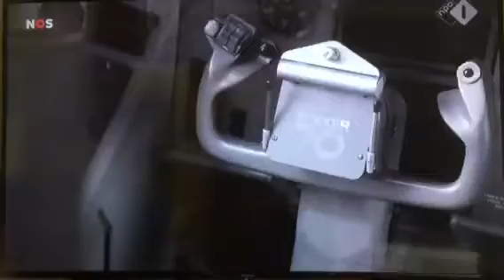PH-KBX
Mooie vlucht gehad in zijn nadagen.